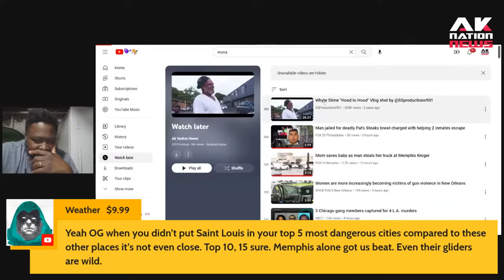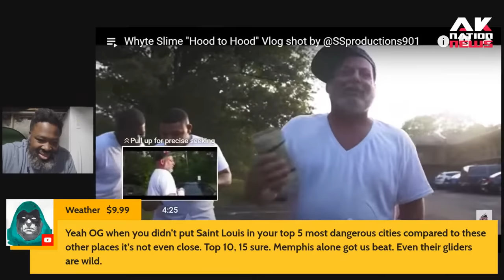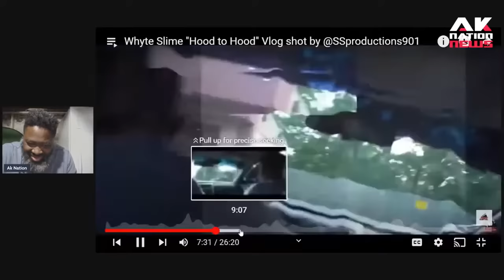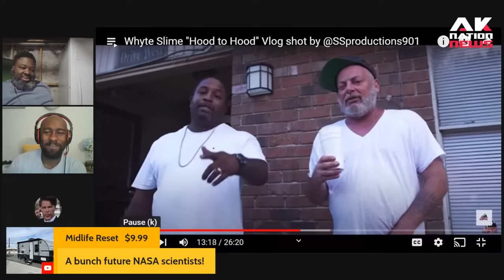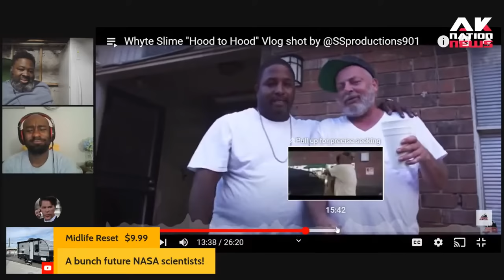A Black woman speaks out after getting carjacked by white man while loading groceries.